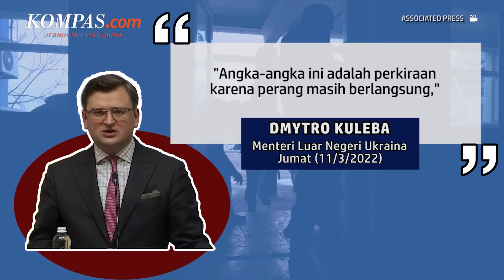Rusia Klaim Telah Hancurkan 3.491 Fasilitas Militer Ukraina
Pasukan Rusia telah menghancurkan 3.491 fasilitas infrastruktur militer Ukraina sejauh ini, menurut klaim juru bicara Kementerian Pertahanan Rusia Igor Konashenkov.

Pasukan Rusia "melanjutkan serangan di Ukraina di front yang luas", kata Konashenkov seperti dikutip dari Reuters, Sabtu (12/3/2022).

Namun, Reuters belum dapat memverifikasi pernyataan tersebut.

Sebelumnya, diberitakan Anadolu Agency pada Kamis (10/3/2022), ada 2.991 obyek infrastruktur militer Ukraina yang rusak.

Kerusakan itu mencakup 97 pesawat, 107 kendaraan udara tak berawak, 141 sistem pertahanan rudal anti-pesawat, 86 pos radar, 986 tank dan kendaraan tempur lapis baja lainnya. Selain itu juga 107 peluncur roket ganda, 368 artileri lapangan dan mortir, serta 749 unit kendaraan militer khusus, klaim Konashenkov.

Penulis : Aditya Jaya Iswara
Penulis Naskah: Syalutan Ilham
Video Editor: Bernard Siahaan
Produser: Rose Komala Dewi